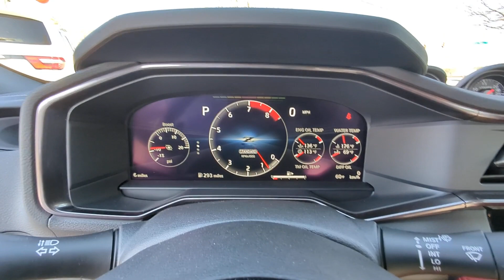2024 Nissan Z Kennesaw, Marietta, Smyrna, Woodstock, Atlanta, GA 240543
Gun Metallic New 2024 Nissan Z Performance available in Kennesaw, Georgia at Town Center Nissan. Servicing the Marietta, Smyrna, Woodstock, Atlanta, GA area.

2310 Barrett Lakes Blvd NW

Recent Arrival!brbrGun Metallic 2024 Nissan Z Performance 2D Coupe 3.0L V6 RWD 9-Speed Automaticbr19/28 City/Highway MPGbrbrZ Performance 2D Coupe 3.0L V6 9-Speed Automatic RWD Gun Metallic Red Accent Leather 4-Wheel Disc Brakes 8 Speakers ABS brakes Air Conditioning Alloy wheels AM/FM radio: SiriusXM Auto High-beam Headlights Auto-dimming Rear-View mirror Automatic temperature control Blind Spot Warning Brake assist Bumpers: body-color Compass Delay-off headlights Driver door bin Driver vanity mirror Dual front impact airbags Dual front side impact airbags Electronic Stability Control Emergency communication system: NissanConnect Services First Aid Kit Floor Mat Package Four wheel independent suspension Front anti-roll bar Front Bucket Seats Front Center Armrest Front reading lights Fully automatic headlights Garage door transmitter Heated door mirrors Heated Front Bucket Seats Heated front seats Illuminated Kick Plate - Black Metallic Interior Door Scuff Protection Leather Shift Knob Leather steering wheel Leather-Appointed Seat Trim Low tire pressure warning Navigation system: NissanConnect Navigation Occupant sensing airbag Outside temperature display Overhead airbag Overhead console Panic alarm Passenger door bin Passenger vanity mirror Power door mirrors Power driver seat Power passenger seat Power steering Power windows Radio data system Radio: Bose Audio System w/8 Speakers Rear anti-roll bar Rear window defroster Remote keyless entry Security system Speed control Speed-sensing steering Spoiler Steering wheel mounted audio controls Tachometer Telescoping steering wheel Tilt steering wheel Traction control Trip computer Turn signal indicator mirrors USB Charging Cable Set Variably intermittent wipers Voltmeter Wheels: 19 RAYS Super-Lightweight Forged Alloy Z Performance 2D Coupe 3.0L V6 9-Speed Automatic RWD Gun Metallic Red Accent Leather.brbrWe are the only Nissan Dealer in Georgia to be awarded the Global Award of Excellence in 2020!!!brbrCome visit the #1 Nissan Volume Dealer from 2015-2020!!!
Wheels: 19 RAYS Super-Lightweight Forged Alloy|Heated Front Bucket Seats|Leather-Appointed Seat Trim|Radio: Bose Audio System w/8 Speakers|USB Charging Cable Set|Floor Mat Package|Illuminated Kick Plate - Black Metallic|Interior Door Scuff Protection|First Aid Kit|4-Wheel Disc Brakes|Air Conditioning|Electronic Stability Control|Front Bucket Seats|Front Center Armrest|Leather Shift Knob|Spoiler|Tachometer|Voltmeter|ABS brakes|Alloy wheels|Automatic temperature control|Brake assist|Bumpers: body-color|Delay-off headlights|Driver door bin|Driver vanity mirror|Dual front impact airbags|Dual front side impact airbags|Four wheel independent suspension|Front anti-roll bar|Front reading lights|Fully automatic headlights|Garage door transmitter|Heated door mirrors|Heated front seats|Leather steering wheel|Low tire pressure warning|Occupant sensing airbag|Outside temperature display|Overhead airbag|Overhead console|Panic alarm|Passenger door bin|Passenger vanity mirror|Power door mirrors|Power driver seat|Power passenger seat|Power steering|Power windows|Radio data system|Rear anti-roll bar|Rear window defroster|Remote keyless entry|Security system|Speed control|Speed-sensing steering|Steering wheel mounted audio controls|Telescoping steering wheel|Tilt steering wheel|Traction control|Trip computer|Turn signal indicator mirrors|Variably intermittent wipers|Front beverage holders|Blind Spot Warning|Auto-dimming Rear-View mirror|8 Speakers|Compass|AM/FM radio: SiriusXM|Auto High-beam Headlights|Emergency communication system: NissanConnect Services|Navigation system: NissanConnect Navigation